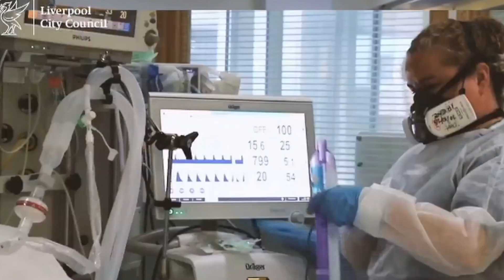Coronavirus: Liverpool to pilot city-wide testing | 5 News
► Everyone living or working in Liverpool is going to be offered a Covid test from Friday.

It is part of a pilot of mass testing in the country- and the army will be drafted in to help. The Mayor hopes it could help the city go into a lower tier when England comes out of lockdown.